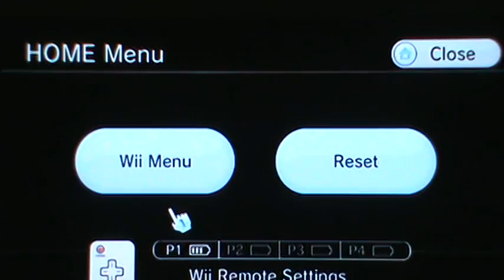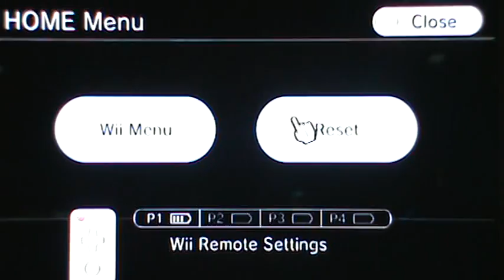Let's Play Metroid Prime 3 Corrution [Part 4] Impact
what is coming?